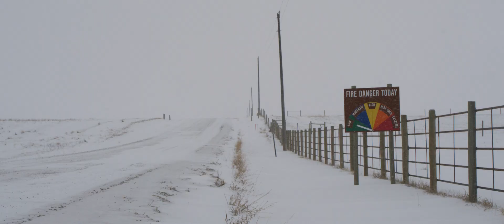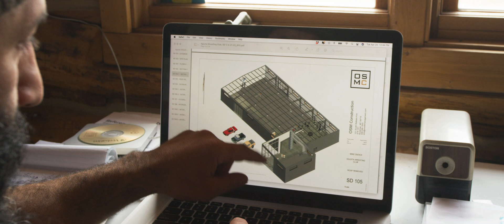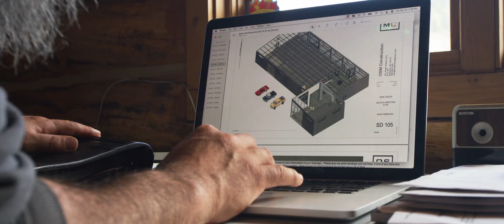Benchmark Wrestling ~ 2023/2024 Fundraising Video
Montanan and olympic wrestler, Mike Zadick, disassembles his late father's used car dealership building in Great Falls, Montana and plans to reassemble it in Augusta, Montana where he hopes to run Benchmark Wrestling Club and a community center for locals. The old Holiday Motor steel beams currently rest in ranchers fields around Augusta as Mike prepares to raise the funds to finish the building project.